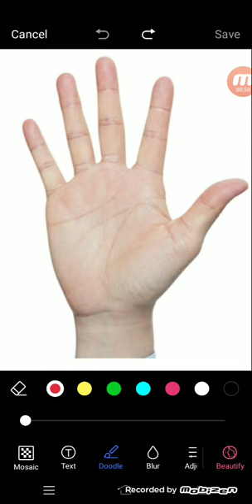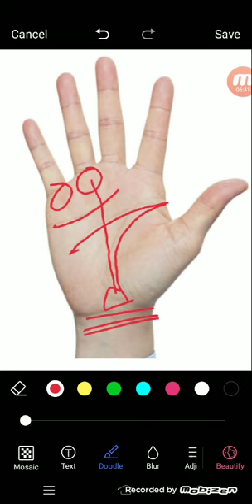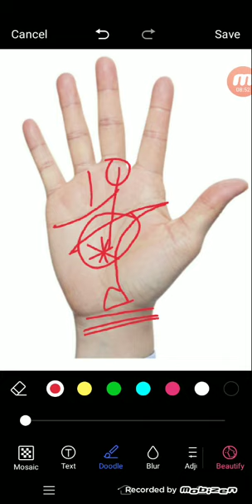हस्तरेखा के माध्यम से आपको मिलेगा इतना धन की आप संभाल नहीं पाएंगे